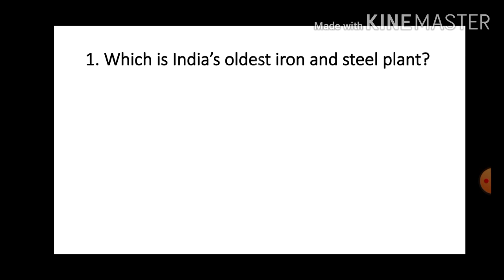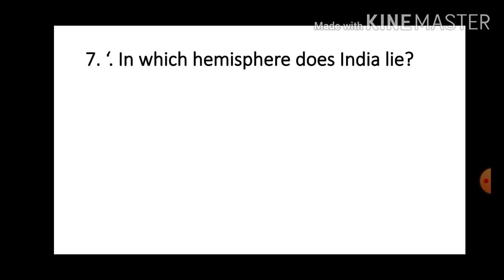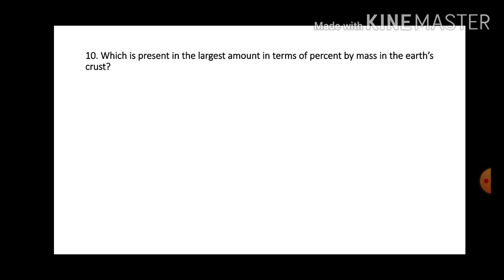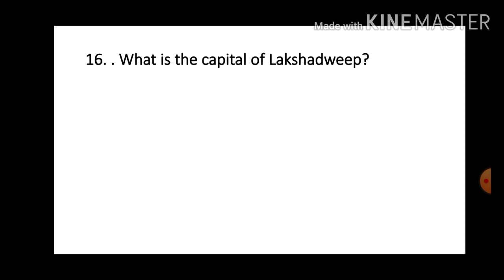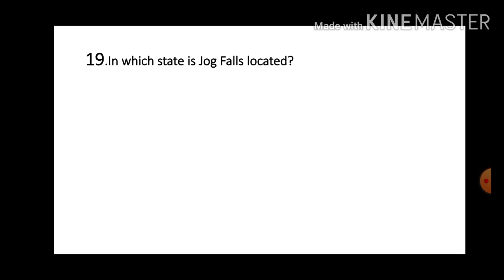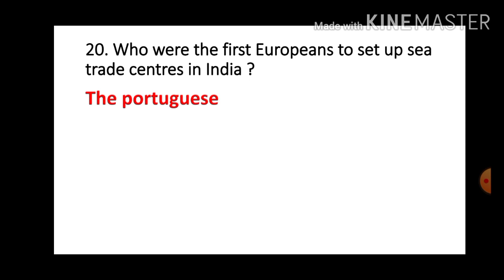One liner MoCK 11 !! ICDS ।।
Gk Mania Telegram Channel ➡️ Online YOUTUBE CHANNEL FOR COMPETITIVE EXAMS. ( বাংলা)

🔵🔵Check out the latest batch courses here 👇

👉ডাব্লুবিসিএস Prelims এর পুনরালোচনা: Rapid Revision Course for WBCS Prelims 2021: Batch B One liner MoCK 10 !!  ICDS  ।।